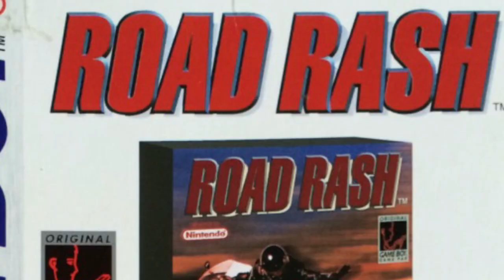Was taugt Road Rash (Game Boy) heute noch? (Review/Test)